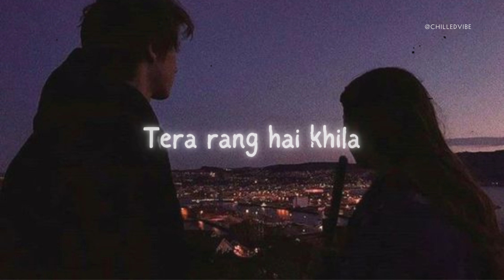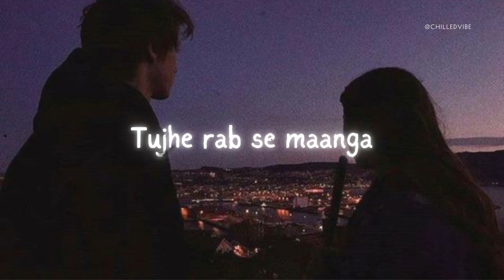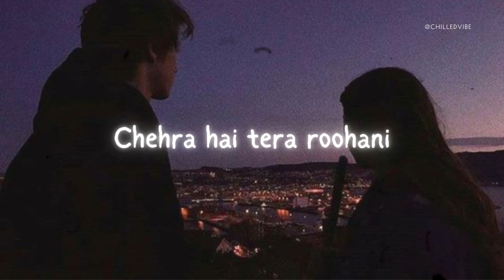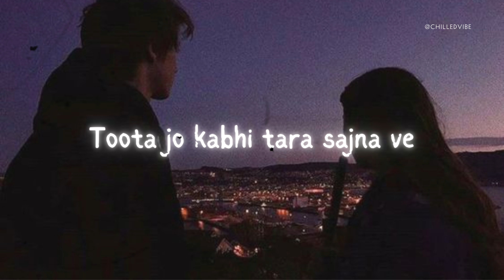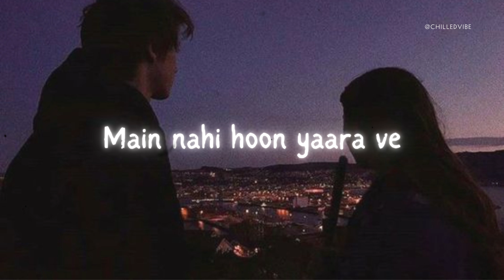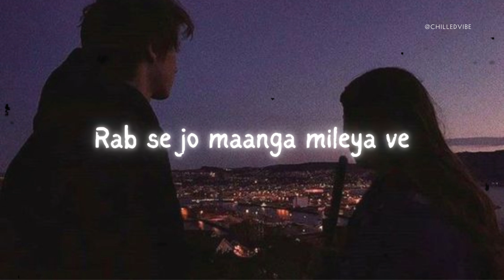Toota Jo Kabhi Taara (Slowed + Reverb + Lyrics) | Atif Aslam | A Flying Jatt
Close Your Eyes Feel The Music;

• Label  :- Zee Music
Note :-

All Rights To Their Respective Sweet Owners.
👉Lyrics :-

Kisi shaam ki tarah
Tera rang hai khila
Main raat ek tanha
Tu chand sa milla

Haan tujhe dekhta raha
Kissi khwab ki tarah
Jo ab samne hai tu
Ho kaise yakeen bhala

Toota jo kabhi tara
Sajna ve
Tujhe rab se maanga
Rab se jo maanga
Mileya ve

Tu mileya toh
Jaane na doonga main

Haan maine suni hai
Pariyon ki kahani
Waisa hi noor tera
Chehra hai tera roohani

Aa tujhko main apni
Baahon mein chupa loon
Haan apni iss zameen ko
Kar doon main aasmani

Zindagi rok doon main
Ab tere samne
Pal do pal jo ruke
Tu mere sath main

Sajna ve
Rab se jo maanga mileya ve

Itni bhi haseen main nahi hoon yaara ve
Mujhse bhi haseen toh tera yeh pyar hai

Haan itni bhi haseen main nahi hoon yaara ve
Mujhse bhi haseen tera pyar...

Ye tere mera pyar ye
Jaise khwab aur dua
Haan sach kar raha inhe
Dekho mera khuda

Sajna ve
Mileya ve

Tu mileya toh
Jaane na doongi main

Ignore Tags🏷️:-